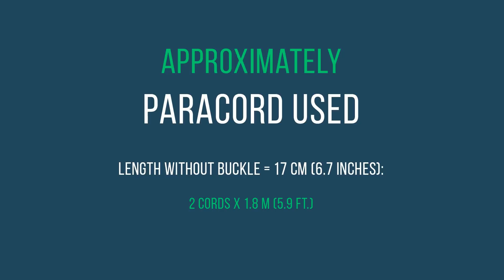How to make Lizard Belly | Paracord Bracelet tutorial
Width - 2.6 cm (1 inches)
Length (without buckle) - 17 cm (6.7 inches)

Paracord Used:
2 cords x 1.8 m (5.9 ft.)

Design by TIAT.